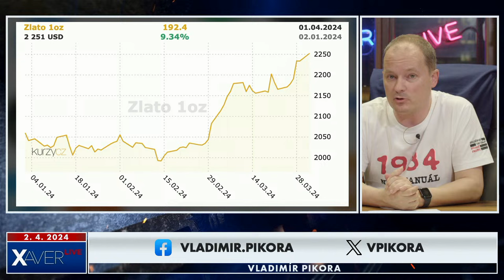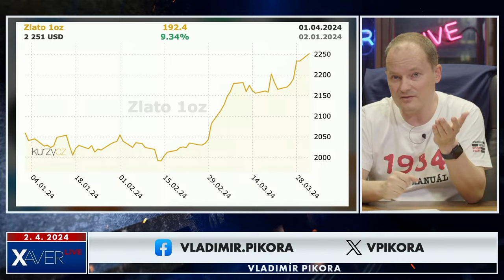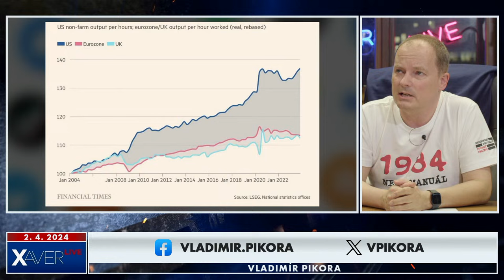Hypotéky půjdou dolů. Je čas nakupovat nemovitosti? | Vladimír Pikora | Přísně tajné #73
Každé úterý ve 21:00 ⭐ dnes vysílá Vladimír Pikora, těšíme se na vás...